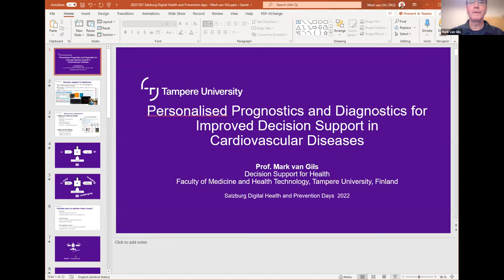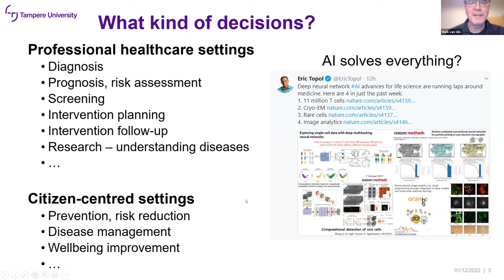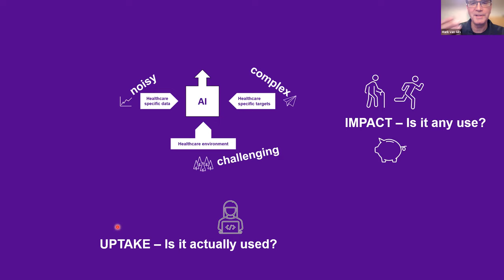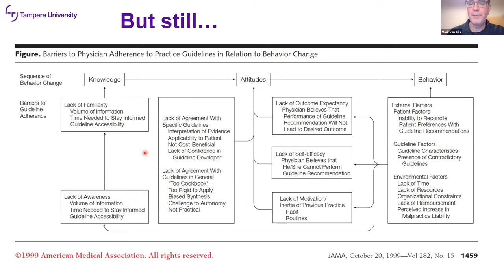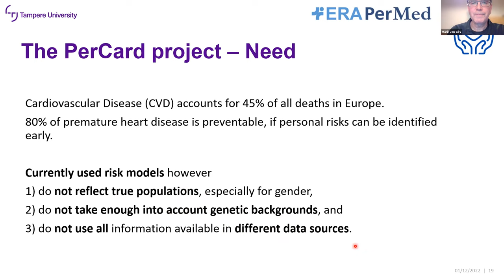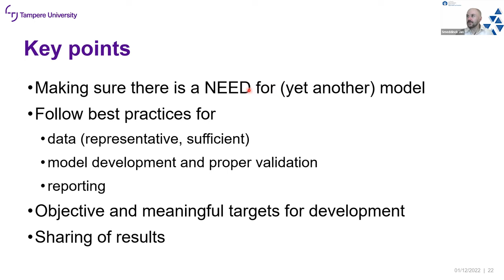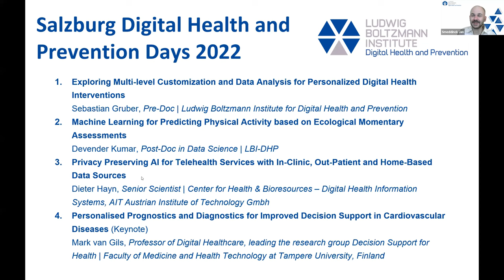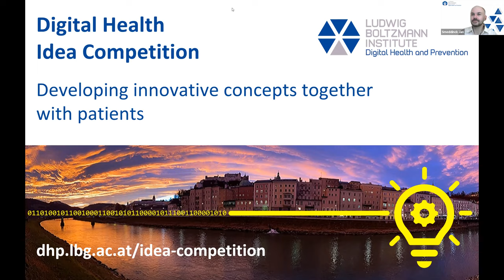van Gils SDHPD2022 Day4 20221201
"Personalised Prognostics and Diagnostics for Improved Decision Support in Cardiovascular Diseases (Keynote)"
With:
Mark van Gils
Professor of Digital Healthcare, leading the research group Decision Support for Health | Faculty of Medicine and Health Technology at Tampere University, Finland